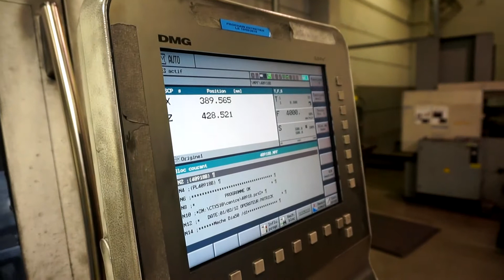DMG CTX 510 ECO LINE CNC TURNING CENTER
Auction: 7/6/2017
Thank you for your interest, please note the following:

THIS ITEM IS OFFERED FOR SALE BY "ONLINE AUCTION" and is part of the "CNC Machining Centers and Lathes, Furnaces & Tool Room  Equipment No Longer Required by Halliburton Belgium" auction. Lots will begin closing at 3:00 PM British Summer Time on Thursday,  July 6th.

AS THIS IS AN "AUCTION" NO PRICING IS BEING OFFERED.